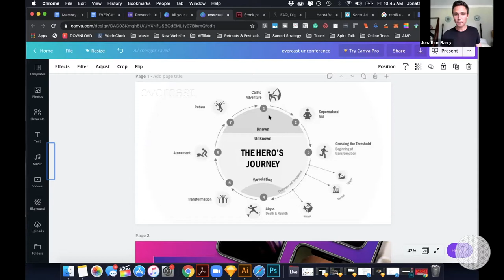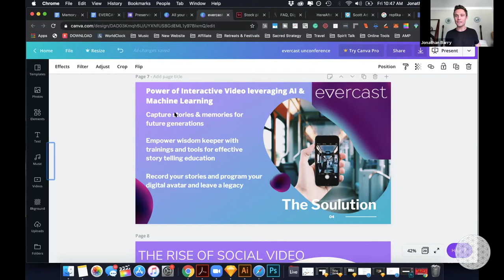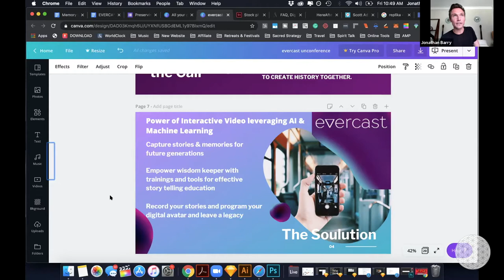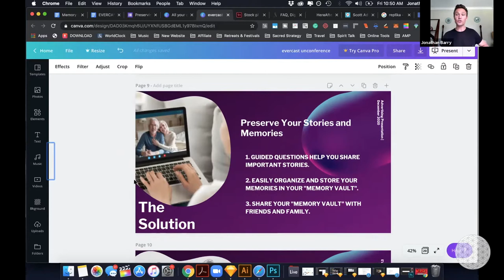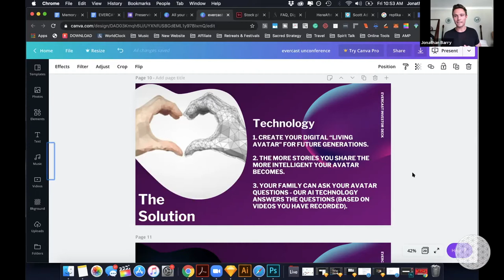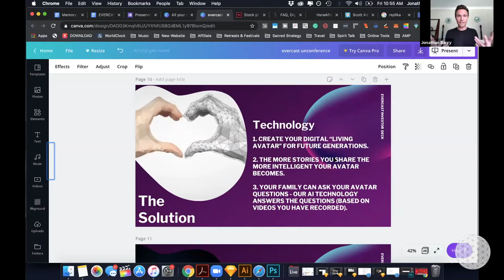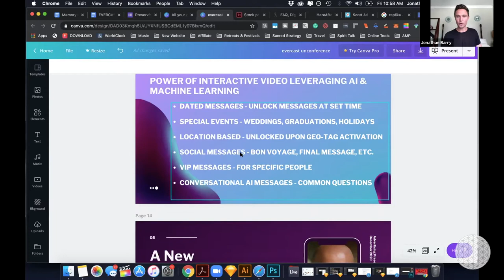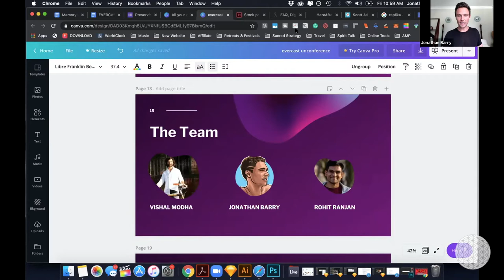How to Preserve Your Wisdom & Consciousness for ... | Jonathan Barry Hawaii, Vishal Modha Tulum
How to Preserve Your Wisdom & Consciousness for Future Generations(Jonathan Barry Hawaii, Vishal Modha Tulum) | Global Unit Unconference 2 | 15th May 2020 | Community of entrepreneurs, artists, investors, change-makers and futurists sharing and exchanging ideas